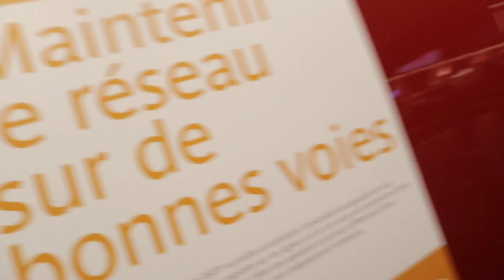I went to my first skate competition ever and it was... *Daily Vlogs*